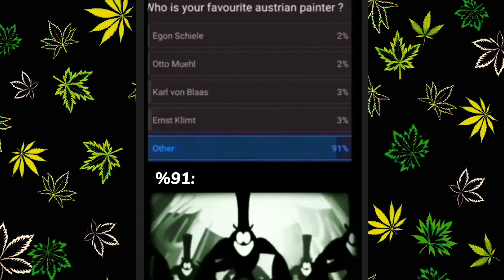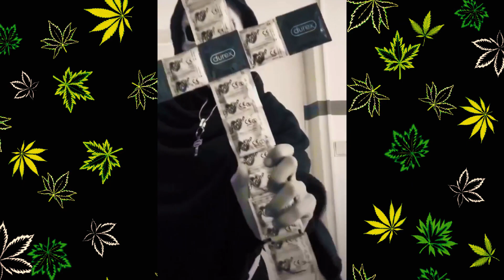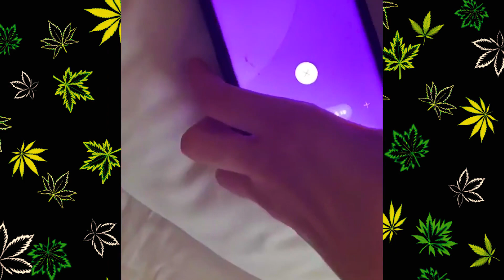Most Viewed Memes Of 2024 So Far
I Hope You Laughed
And If You Enjoyed Please : 👇